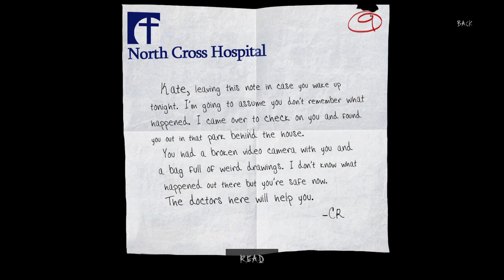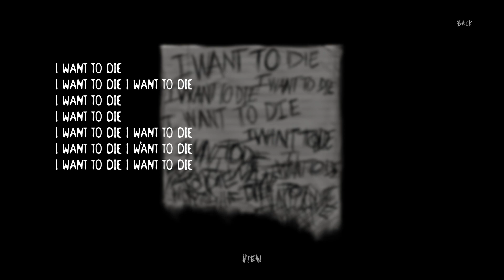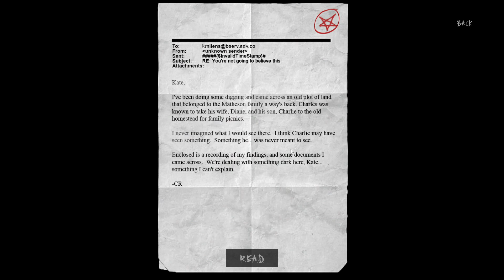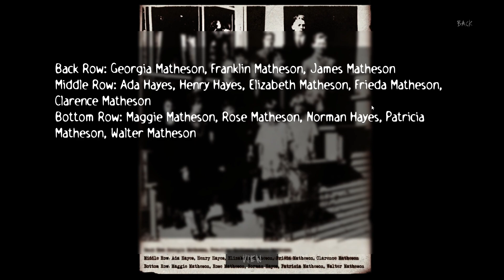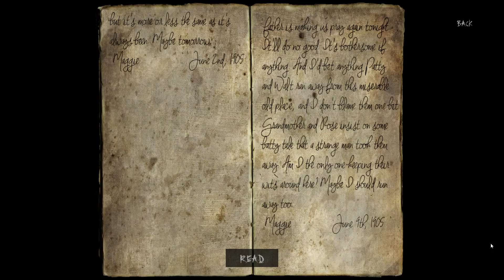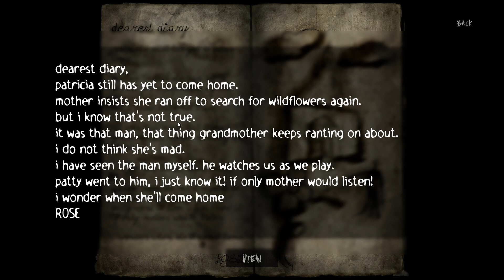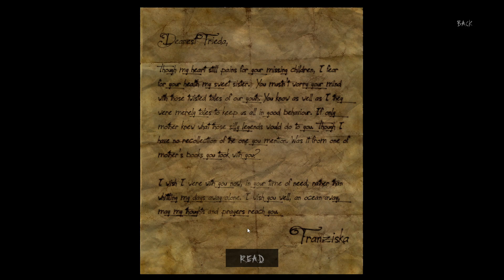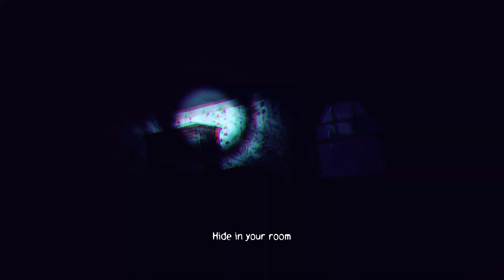TRIPLE THREAT - Slender: The Arrival Remake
in this video we watch old WRESTLING RERUNS and GET ABDUCTED BY SLENDERMAN